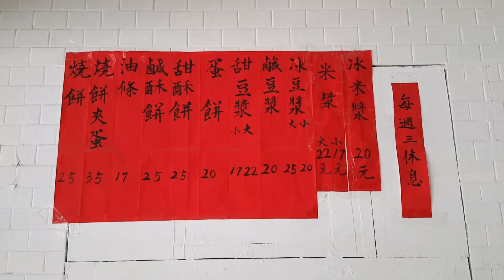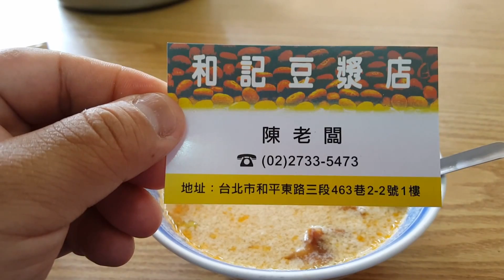*2017/05/08/北市 信義區 和記豆漿店【Meck大叔】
店名：和記豆漿店
地址：台北市信義區和平東路三段463巷2之2號